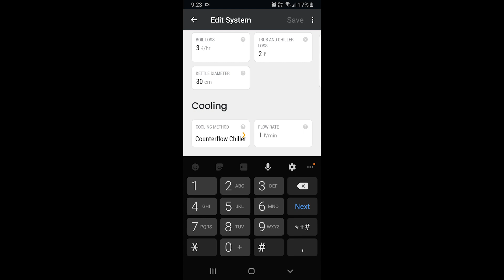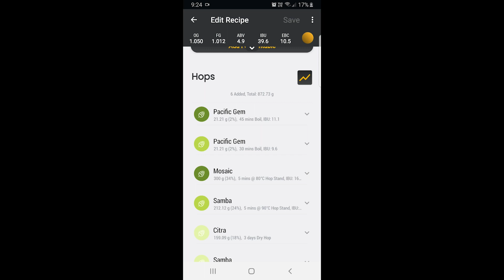First Look at mIBU Calculations On The Grainfather App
Our Grainfather developers and beer geeks, are thrilled to bring you the latest update on the Grainfather App: mIBU calculations! Now you can:

– Tailor IBU calculations to your equipment i.e. kettle diameter, cooling method and cooling parameters, hop stand process and hop temperature
– Use graphs to highlight different factors and visualise how they will affect your brew’s bitterness
– Avoid overcompensating the bitterness of your brews.

Download the Grainfather App to get access to our catalogue of recipes, brewing tools and calculators.